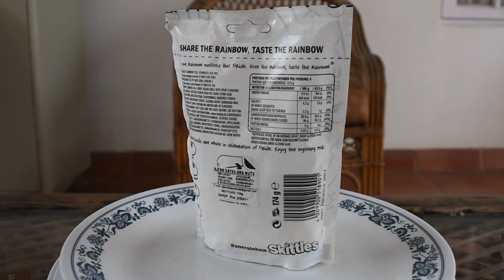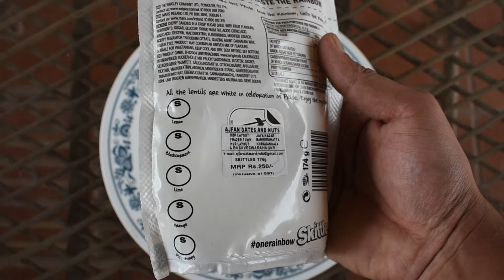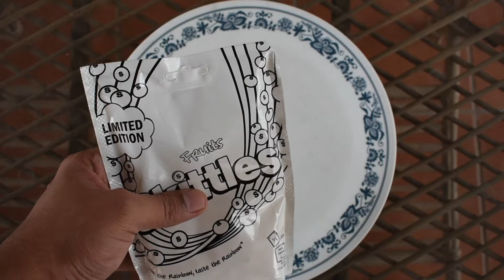UNWRAPPING LIMITED EDITION SKITTLES FRUITS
UNWRAPPING MY NEW LIMITED EDITION SKITTLES FRUITS

PEACE :)